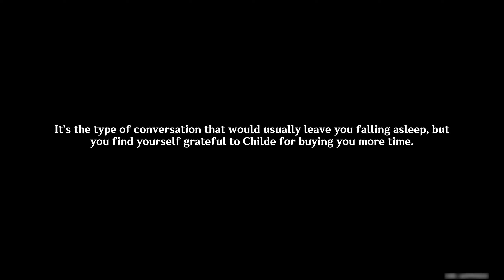Arlecchino and Tartaglia conversation (Japanese dub/English sub) - Genshin Impact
I got extremely excited to see Tartaglia, I really hope he recovers and Hoyo doesn't kill him :c
I would have loved to hear all the stories about his siblings.